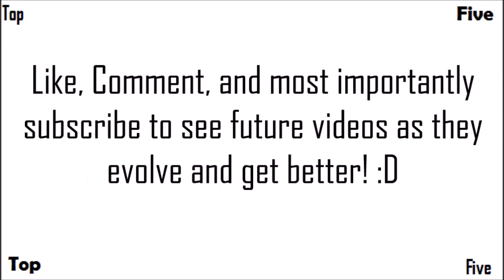Top 5 Point Guns In 'Call of Duty Zombies' 'World at War, Black Ops, Black Ops 2'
The Top Five Point Guns from all of Call of Duty Zombies, As always this is only Treyarch zombies and does not include Exo Zombies.

-  Favourite!

~~Zombies Buddies~~

Comment 'What's the POINT? Get it?' if you're reading this! ;D